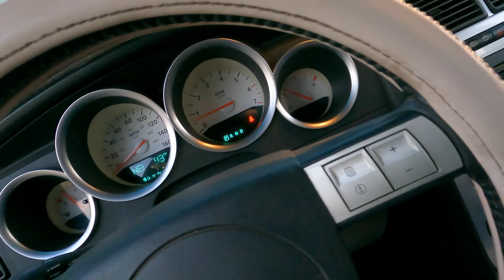06 Dodge Magnum transmission(722.6 NAG1)rebuild part 2 valve body and shift kit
Here's a parts list
Rebuild kit
Borg Warner front Sprag
Borg Warner rear Sprag
TransGo shift kit